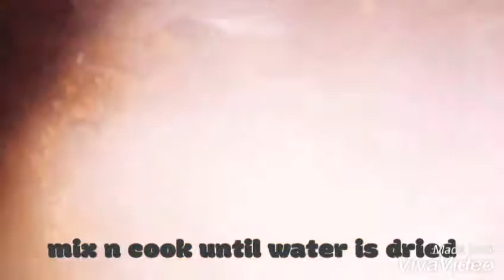Shami kabab || Beef boti kabab ||Kabab without chopper ||Beef resha kabab|| Bakra Eid recipe by FK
Make shami kabab without chopper ..Easy way to make
Resha kabab with wooden handmixer(ghotni)..
GIVE A TRY N ENJOY..